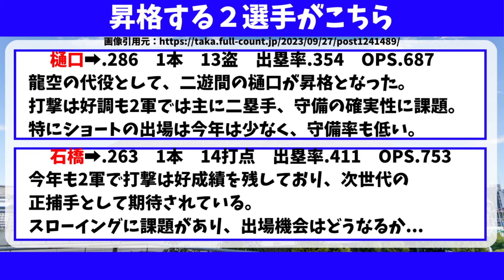【中日】サヨナラ負けの翌日、総勢４名の大型入れ替えが決定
中日ドラゴンズ、サヨナラ負けの翌日、総勢４名の大型入れ替えが決定